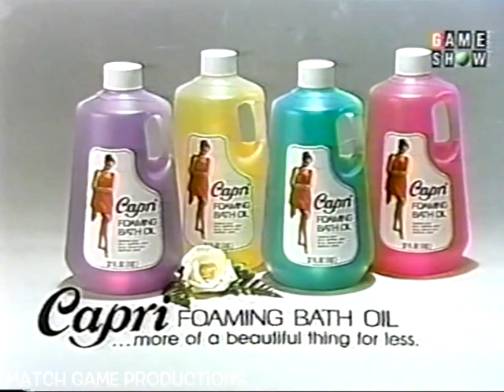Match Game Synd. (Episode 274) (Eva Gabor Fashion Show?)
Today's Panel: Jon Bowzer Bauman, Brett Somers, Charles Nelson Reilly, Eva Gabor, Arte Johnson, and Joyce Bulifant